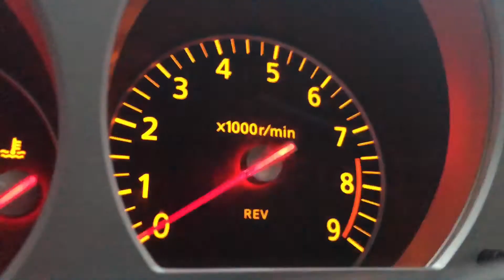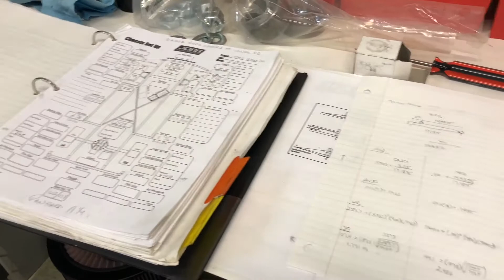60 Day Makeover: Camaro Offseason Prep 2018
Trying something new with some video updates on our offseason work preparing for the 2018 Optima Ultimate Street Car season. Big changes are happening up front, with new control arms, shocks, and frame mods coming together. Stick around for more updates as we hit the ground running headed to NOLA!